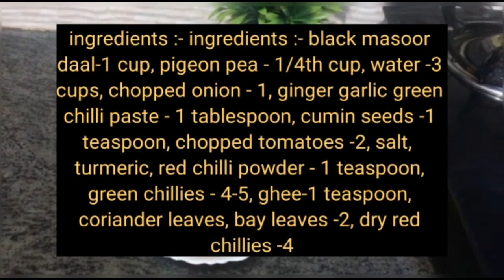Dhabe wali kaale masoor ki daal